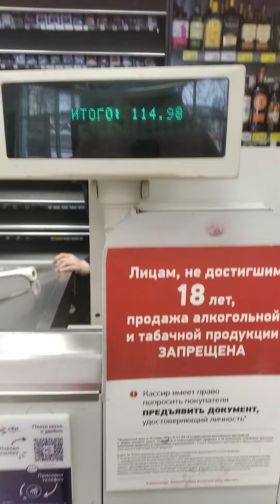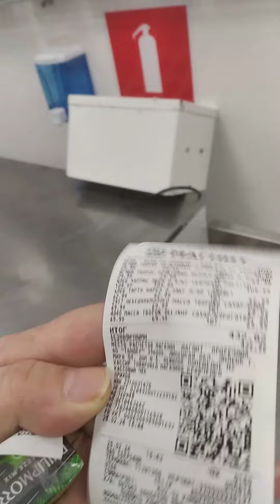02.25.2024 supermarket lipetsk russia part 3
New methods of crimes as killings after killings physical substitution with Counterfeiters and Ersatzes.
They achieve Influence of those have been killed After substituted using their Identity Documents, Their Influence In This World, Their Property, Their Fame and Their Word Everywhere.
They must be considered as occupants having never put the effort in their lives. Don't incite hatred! No prejudice.
I am not justifying terrorism (art.205.2) I appeal on deprivation of human rights, human experimentation, possible illegal research in behavioral program, stalking and theatre. We are struggling for mankind!
Hierarchy of crimes, and for Crimes against humanity they must undergo maximum sentence (death penalty).
Они заслуживают смертной казни (преступления против человечности). Ритуальные убийства, на оккультно-мистической основе. Influence, Intellectual property, property.